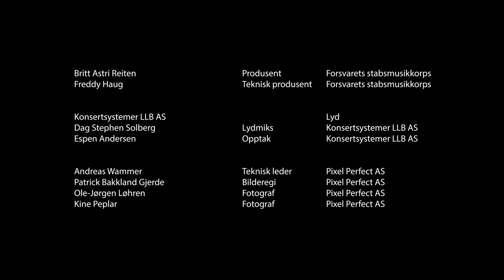D.R. III's Honnørmarsj - Erling Mostad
Forsvarets stabsmusikkorps fremfører Erlings Mostads melodiøse D.R. III's Honnørmarsj. Innledningsvis snakker stabssersjant Karen Johnstad Ruud om sitt forhold til marsjer